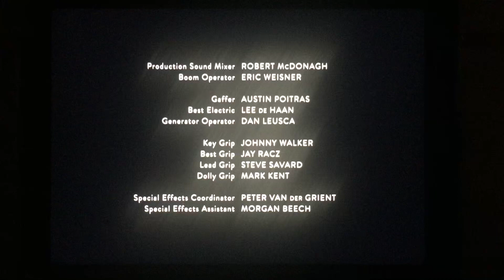Front Street Pictures/Hallmark Media (2023)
From Hallmark Movies & Mysteries Presents “A Season for Family” (2023)